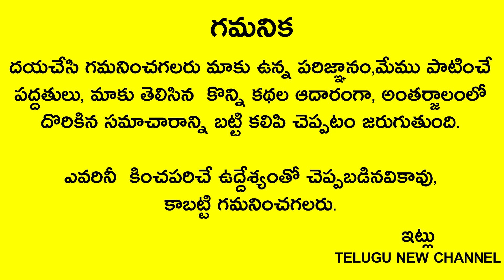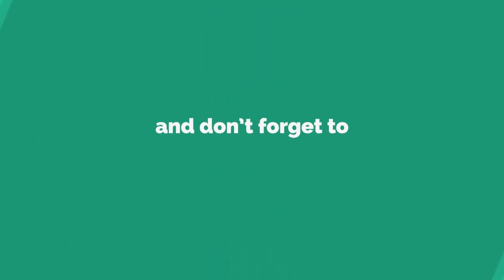ఈ ఒక్క మాట మాట్లాడితే చాలు మీ అప్పులు,సమస్యలన్నీ తీరిపోతాయి కోట్లు సంపాదించే ఛాన్స్